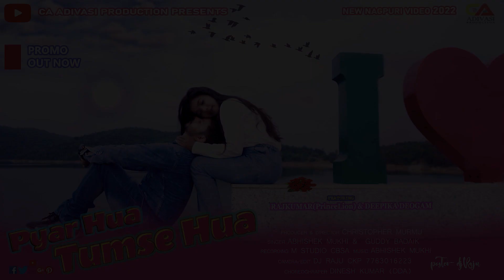PYAR HUA TUSMSE HUA/New Nagpuri Promo Video Song 2022/ DEEPIKA DEOGAM & RAJKUMAR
CA ADIWASI PRODUCTION YouTube channel is presents  New Nagpuri Song PYAAR HUA TUMSE HUA l New Nagpuri Video Song 2022 । CA ADIVASI PRODUCTION । Deepika Deogam । Rajkumar
Producer &Director Christopher murmu ( Pumproad Chakradharpur West Singhbhum Jharkhand)

CA ADIVASI PRODUCTION
ARE PYAAR HUA | New Nagpuri full Video | Featuring - DEEPIKA DEOGAM & RAJKUMAR SIR

VIDEO CREDIT:-

Producer & Director : CHRISTOPHER MURMU
CO - Producer : RAJKUMAR SIR (Prince Lion)
Cameraman : DJ RAJU CKP
Choreographer  : DINESH KUMAR (DDA)
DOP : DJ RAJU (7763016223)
Poster design : DJ RAJU CKP
Background Dances: JARMAN, SANJU, VEER, SANJAY

Lyrics : AVISEHK MUKHI
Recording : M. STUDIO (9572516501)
Singer : AVISEHK MUKHI & GUDDY BADHAIK
 Mix Mastering : M. STUDIO

ALL COPYRIGHT PROPERTY OF "CA  ADIVASI PRODUCTION  ".

      This audio/studio version song/promo
video/full video/Custom thumbnail/any visual of video is the copyright property of "CA Adivasi PRODUCTION". if same audio/studio version song/promo video/promotion video /full video song /cover Custom thumbnail/any visual of video/DJ song/Instrumental remix song/remix song may be re-upload on any other channels,  that channel has to face legal action and copyright strike.

KRIPYA ISH VIDEO KO KISI DUSRE YOUTUBE CHANNEL PE  REUPLOAD NA KRE AUR GANE KO DJ REMIX NA BANAYE NHI TOH AAAPKE YOUTUBE CHANNEL PE STRIKE MIL SAKTI HAI.

JOHAR  JOHAR